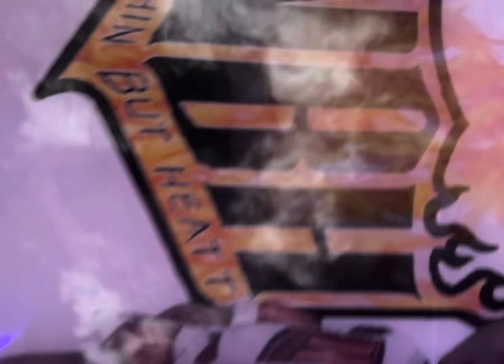Nothin But Heatt We on our way Video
Unreleased song by Ova-Dose & Young Mystro